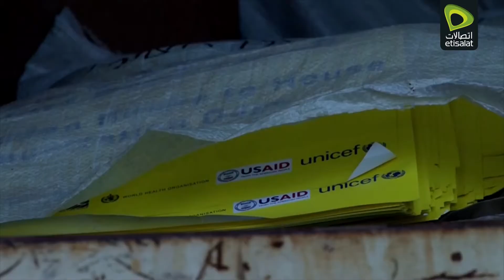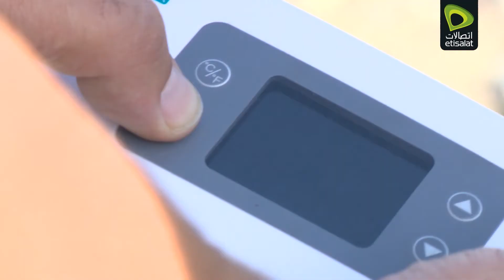Etisalat Drones for polio eradication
With Etisalat Drones, we help fighting polio disease and transport polio vaccine via drones to the most remote locations ensuring control of vaccine's temperature, “cold chain” and efficient delivery mechanism utilizing our expertise in telemetrics, drones technology, communications and power generation.